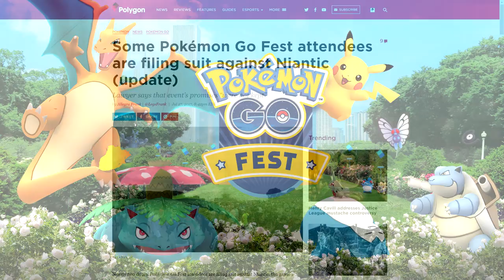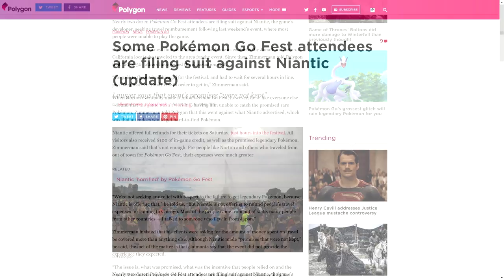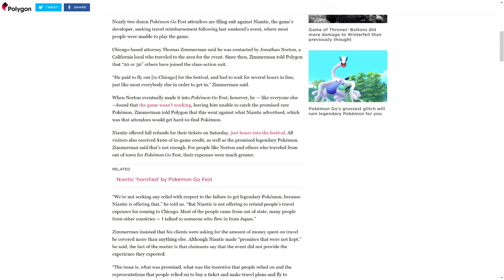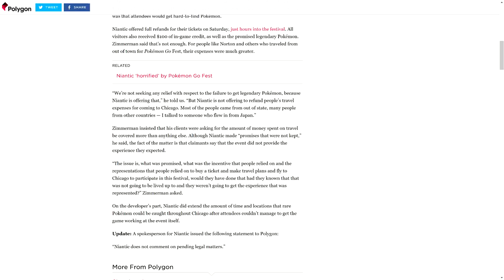Pokemon GO Creators Face An Absolutely Ridiculous Lawsuit